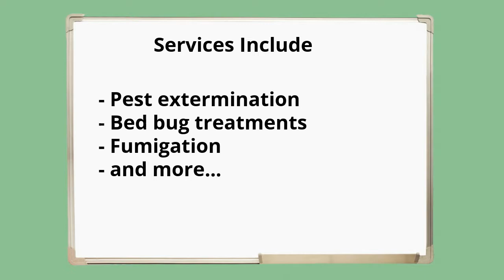Los Angeles/LA/San Fernando Valley Pest Control Service/Business/Company - LARolodex.com/pestcontrol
- Los Angeles/LA/San Fernando Valley Pest Control Services/Business/Company

Pest control is the regulation or management of a species defined as a pest, a member of the animal kingdom that impacts adversely on human activities. The human response depends on the importance of the damage done, and will range from tolerance, through deterrence and management, to attempts to completely eradicate the pest. Pest control measures may be performed as part of an integrated pest management strategy.